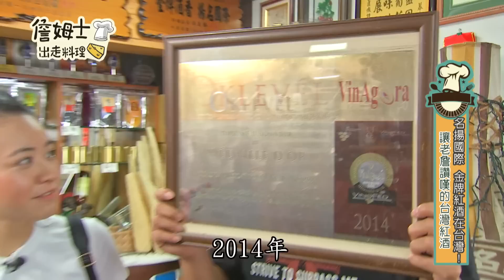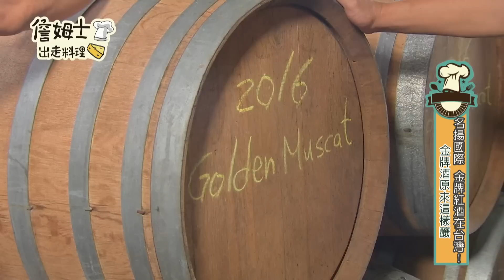《跟著姆士出遊去》世界金牌紅酒在台灣｜馬德拉酒熱熟成釀造 勇奪6金7銀1首獎的老陳精釀